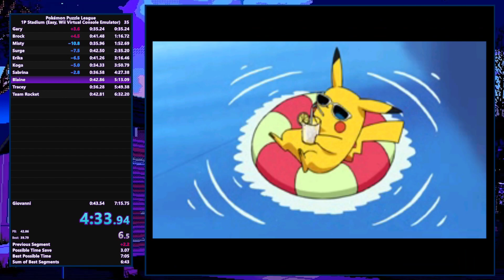Pokémon Puzzle League - 1P Stadium (Easy) Speedrun in 7:07